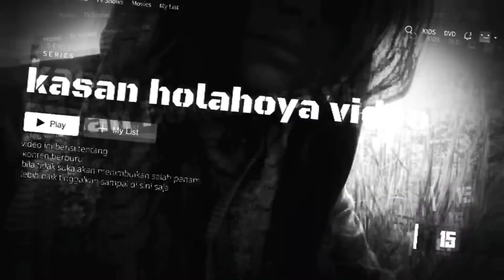🔴 Sekuat ati ku bertahan|| berburu tekukur||salam ngrusuk gerumbul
Hoby saya berburu hewan yang tidak di lindungi,dan saya suka ngevlok,cari cari penemuan tumbuhan2 langka dan lain lain.
Terimakasih yang telah mendukung channel kasan holahoya semoga kita semua sehat sukses lancar selalu dalam lindungan tuhan yang maha esa amin.

Salam satu laras salam sejahtera